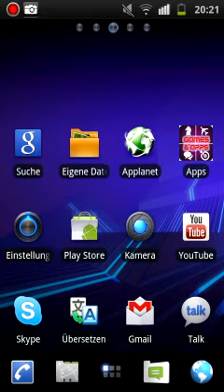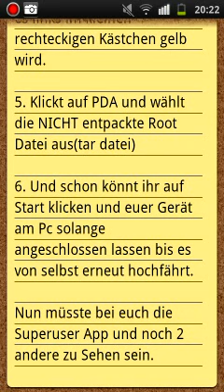GT-I9003 mit Firmware 2.3.6XXKPQ Rooten